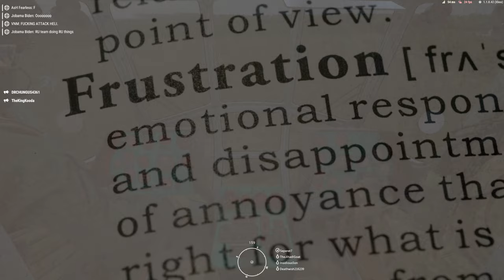Arma Reforger’s Ukraine Conflict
Arma Reforger Conflict Mode on Dark Gru Server #5